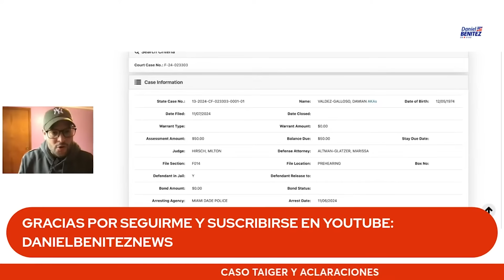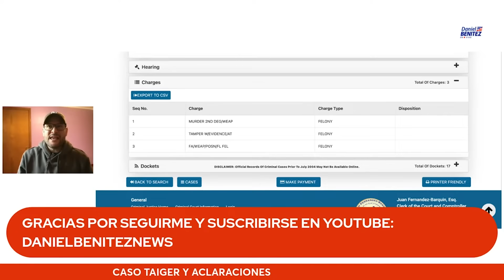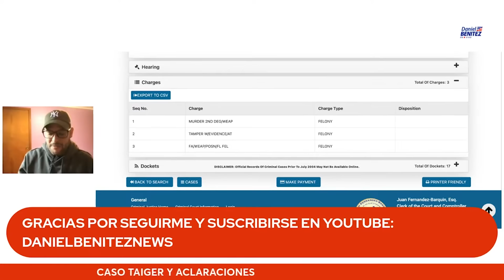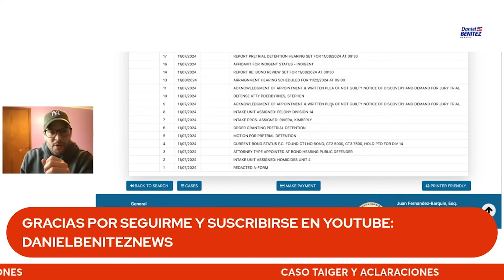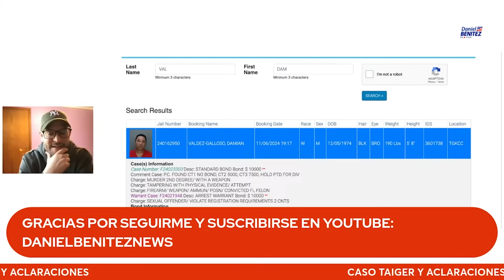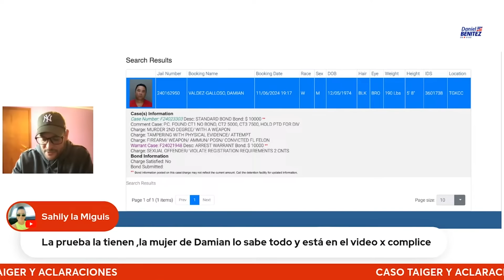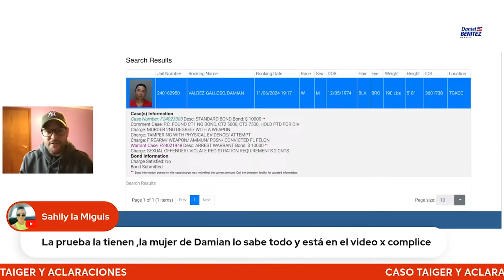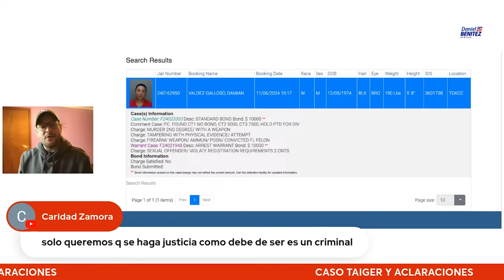CASO TAIGER: Acusado de asesinato pro primera vez estará corte frente al juez que llevará el caso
El próximo día 22 de noviembre el hombre acusado de asesinar a El Taiger debe comparecer en corte criminal de manera presencial frente al juez que llevará el caso.